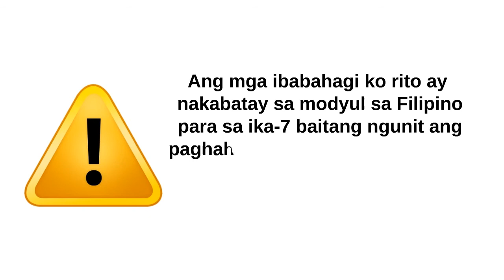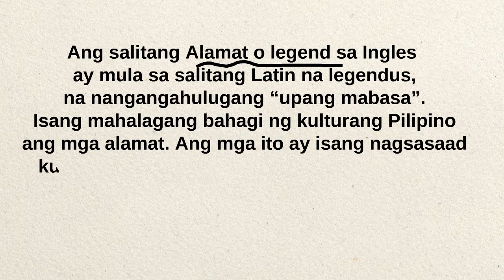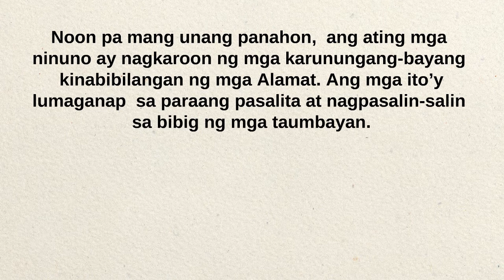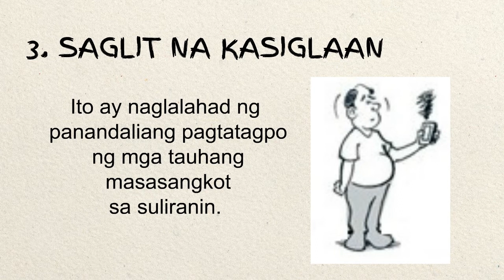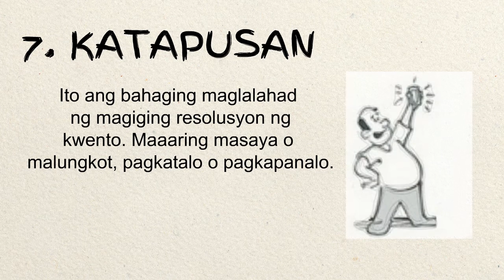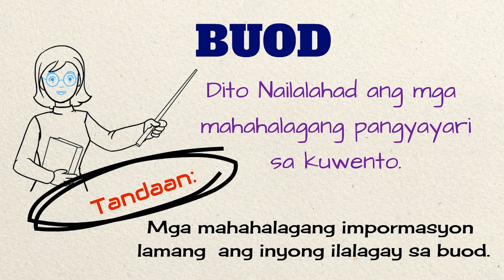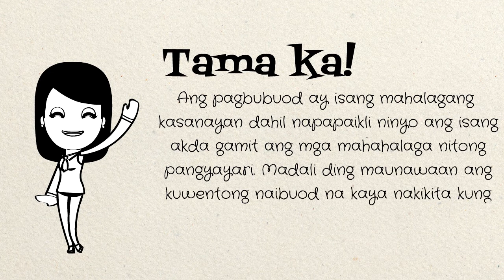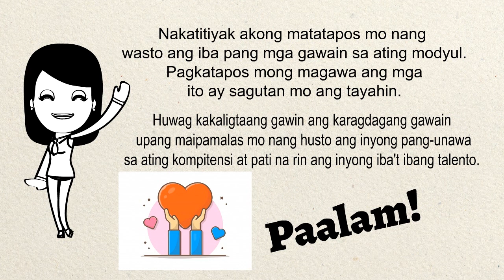Filipino 7- Aralin 6 Alamat, Elemento ng Kuwento at Pagbubuod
Ito ay aralin para sa Filipino 7. Nawa ay makatulong ito sa inyo.